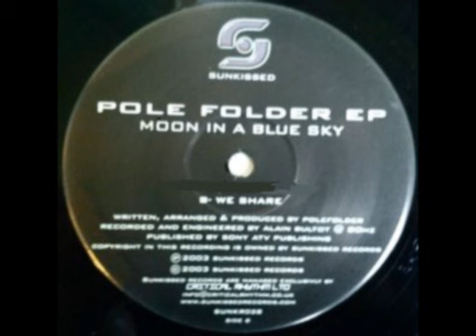Pole Folder - In The Mix@128bpm ᴴᴰ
Pole Folder - In The Mix @ 128bpm
1. Pole Folder & CP - Apollo Vibes 2001 Bedrock
2. Pole Folder - We Share 2003 Sunkissed
3. Daniel  Ash - Burning Man 2002 unreleased
4. Pole Folder - London 2005 Bedrock
5. Pole Folder - Motel 2010 Reworck
6. Kenji Takashima - Another Landscape (Pole Folder Remix) 2006 Futic
7. Blue Room Project - Pacific Flat (Pole Folder & CP Remix) 2004 CP
8. Dave Swayze - Goldwave (Pole Folder & CP Remix) 2002 Green Valley
9. Pole Folder & CP - Dust (Club Mix) 2002 Bedrock
10. Pole Folder - Waxxx 2001 Bedrock
11. Roger Liland - Azteca (Pole Folder Remix) 2006 Virtuoso
12. Pole Folder - The Dice Decide My Fate 2001 unsigned
13. Space Manoeuvres - Part 3 (Pole Folder Remix) 2005 Lost Language
14. Pole Folder - Morning Crow 2005 Bedrock

Mixed & Compiled by Deepfish aka Aztronaut 2005/2010